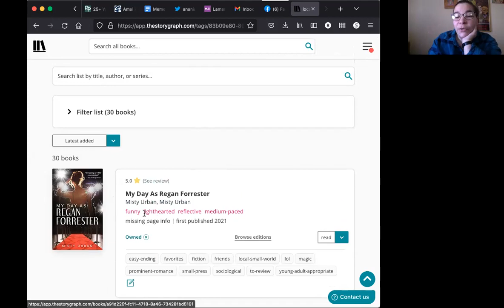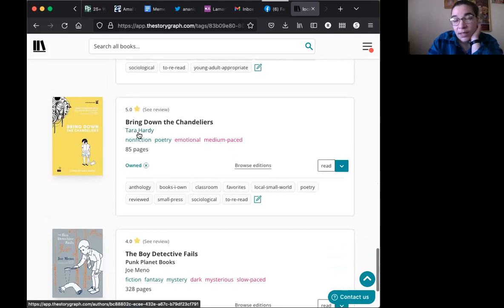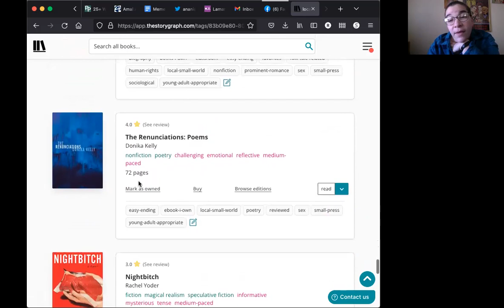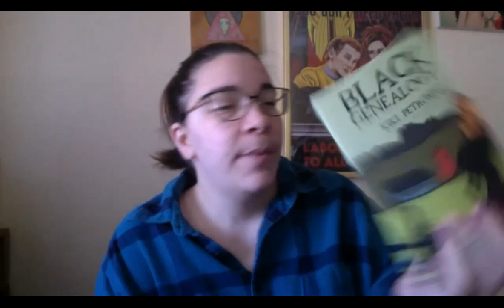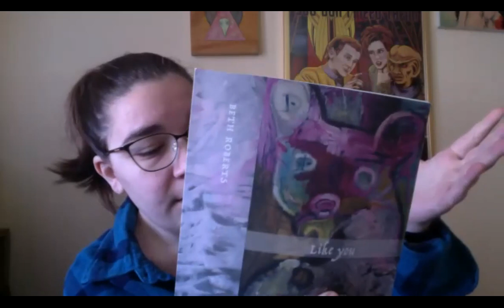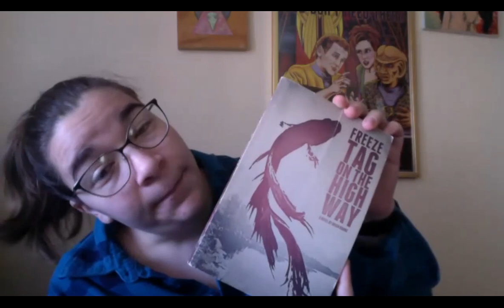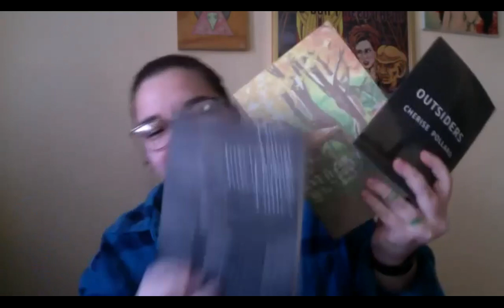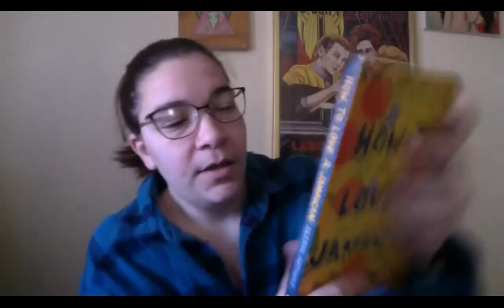Write More Light: Reading Local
Today Sarah talks about how to read local and gives recommendations local to the Quad Cities.